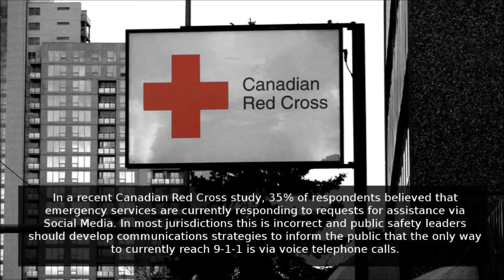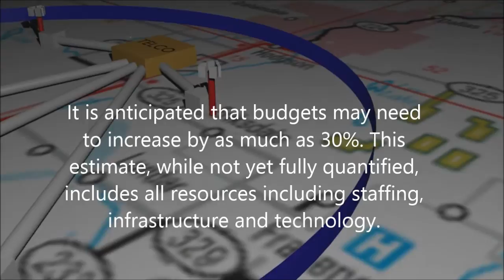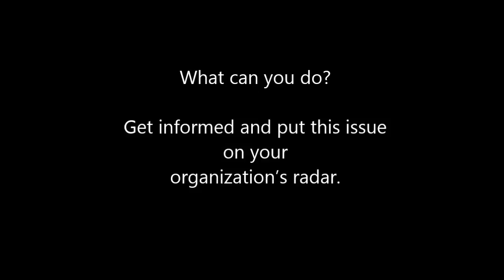Next Generation 9-1-1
Next Generation 9-1-1 Video produced for CITIG.and shown at CACP 2013.